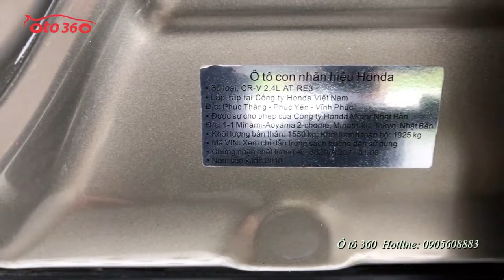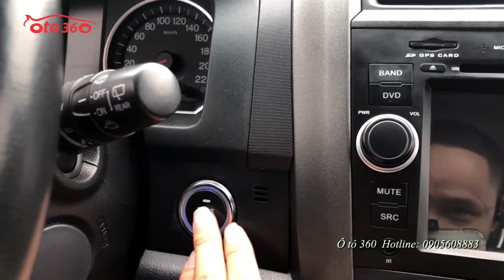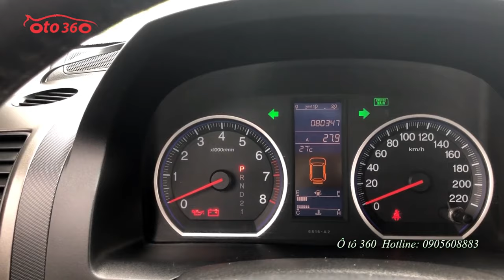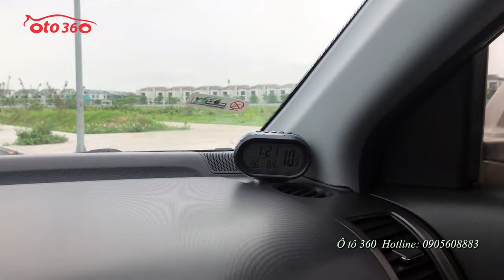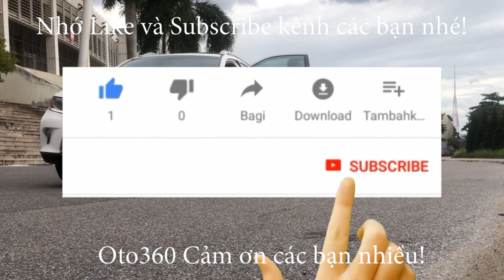Bán xe Honda CRV 2.4 2011 tên tư nhân, biển Hà Nội chạy 8 vạn km một chủ từ mới giá chỉ 4xxtr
Bán xe Honda CRV 2.4 màu vàng cát, sản xuất năm 2010, đăng ký năm 2011, tên tư nhân, biển Hà Nội.xe mới chạy được 8 vạn km, Xe rất đẹp.
Xe được trang bị động cơ xăng 2.4L, hộp số tự động, nội thất da cao cấp, ghế chỉnh điện, vô lăng bọc da tích hợp các phím điều khiển, ga tự động,kiểm soát hành trình (Cruicontro), điều hòa tự động 2 vùng độc lập, xe đã độ lên rất nhiều đồ như: khoá thông minh, khởi động bằng nút STas/ Stop, camera lùi, canera sườn, đầu DVD, màn hình, Head Up Display ( hiển thị tốc độ trên kính lái), bậc cửa ...
Có hỗ trợ trả góp.vay tối đa lên đến 70% giá trị của xe trong 5 năm với lãi suất rất ưu đãi.